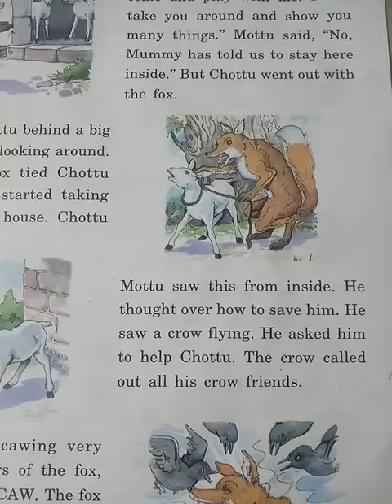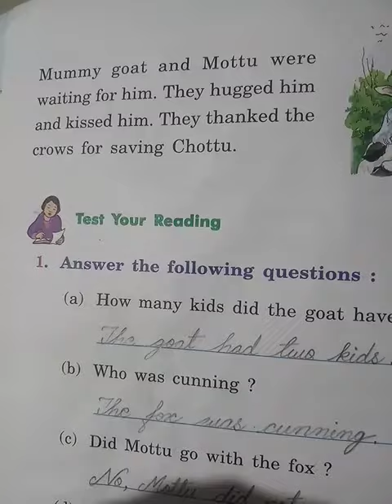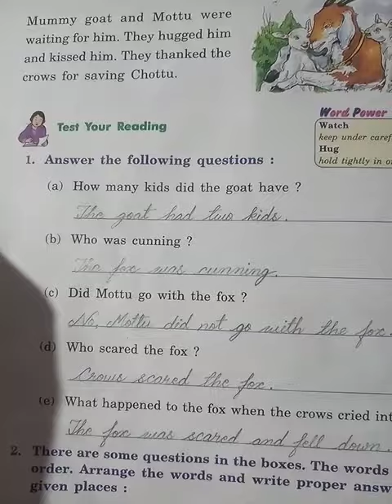The cunning fox chapter 13